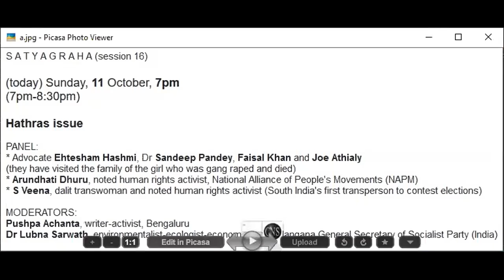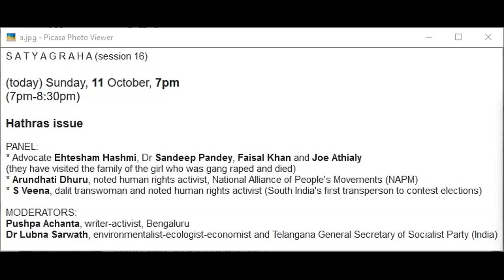Satyagraha-16: Hathras issue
S A T Y A G R A H A (session 16)
Hathras issue
PANEL:
* Advocate Ehtesham Hashmi, Dr Sandeep Pandey, Faisal Khan and Joe Athialy
(they have visited the family of the girl who was gang raped and died)
* Arundhati Dhuru, noted human rights activist, National Alliance of People's Movements (NAPM)
* S Veena, dalit transwoman and noted human rights activist (South India's first transperson to contest elections)

MODERATORS:
Pushpa Achanta, writer-activist, Bengaluru
Dr Lubna Sarwath, environmentalist-ecologist-economist and Telangana General Secretary of Socialist Party (India)

thanks